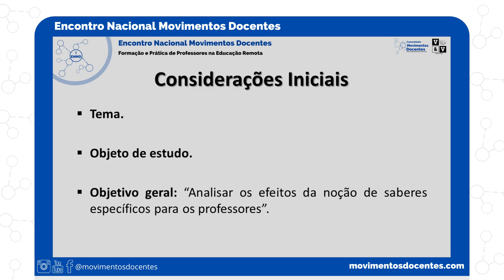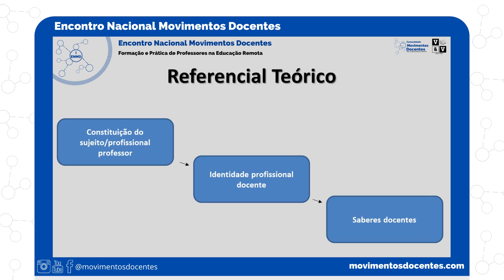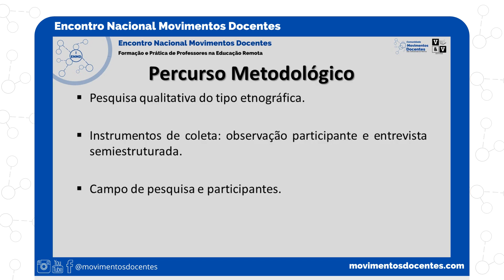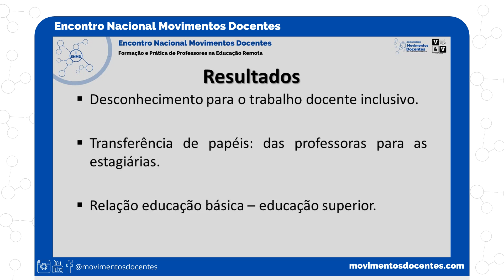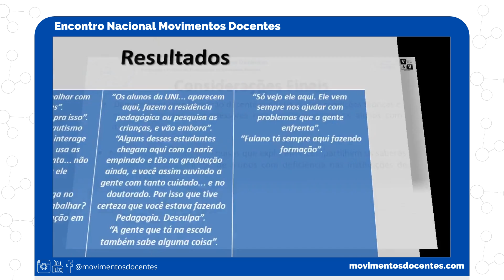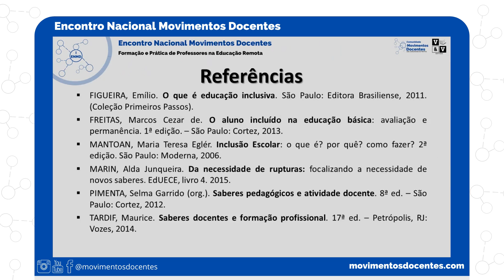Inclusão nas escolas públicas: identidades e saberes docentes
Trabalho:  Inclusão nas escolas públicas: identidades e saberes docentes

Autores: Paloma Roberta Euzebio Rodrigues; Marcos Cezar de Freitas.